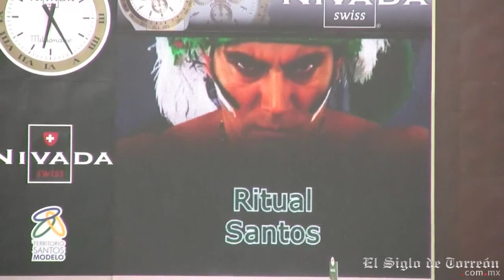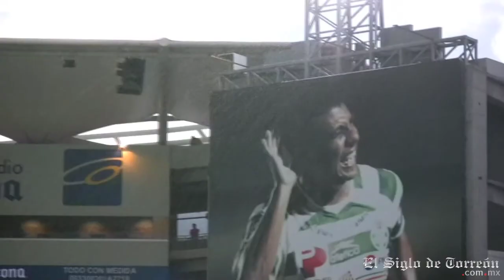Drama hasta el final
Santos Laguna se convirtió en el quinto invitado a la liguilla, tras derrotar en el último suspiro 2-1 a San Luis.